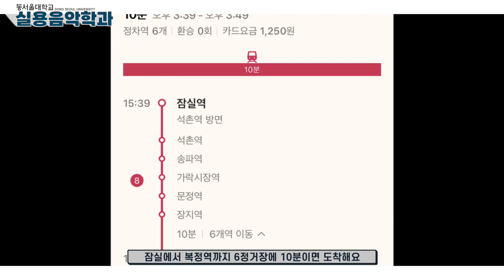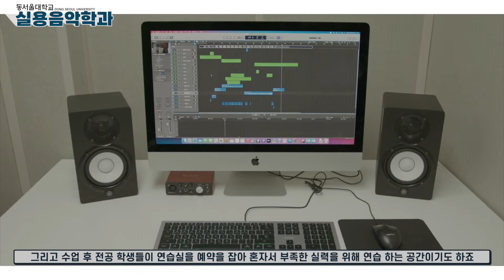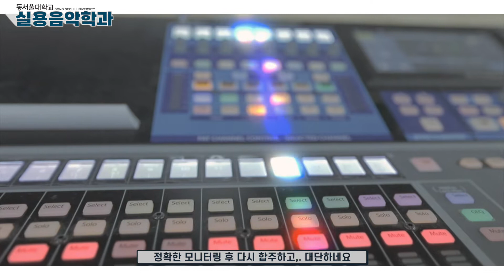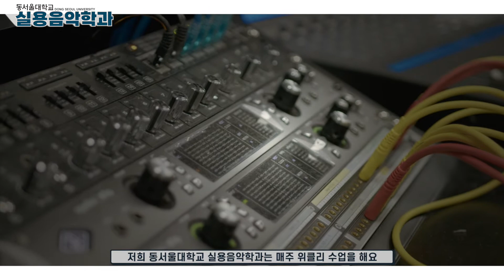2022학년도 동서울대학교 실용음악학과 전문학사과정 & 학사학위과정 소개_오리엔테이션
개설전공-7개전공
보컬/ 작곡/ 드럼/ 베이스기타/ 일렉기타/ 건반/ 음향